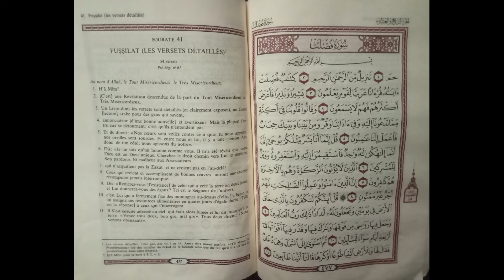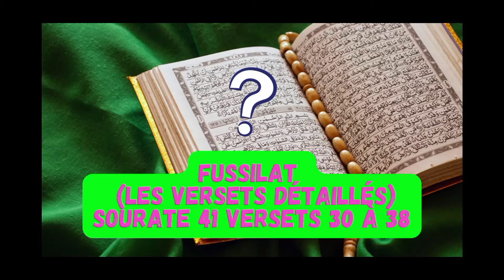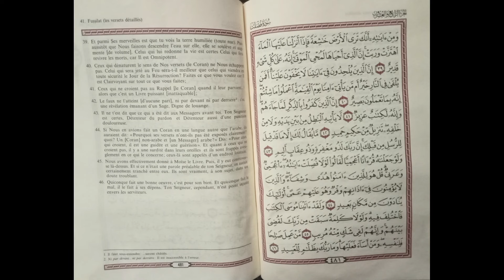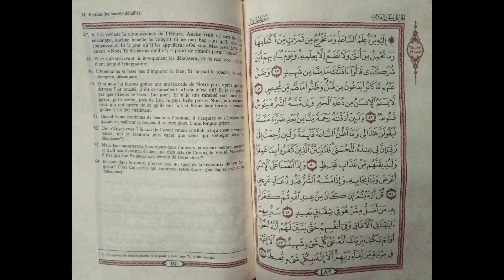Sourate 41 Fussilat en Français | Coran Français Audio" - Complet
Sourate 41 Fussilat en Français | Coran Français Audio"